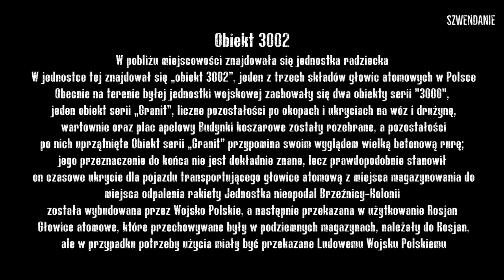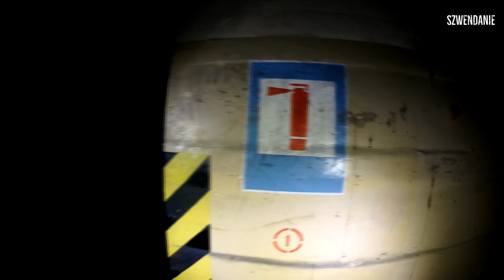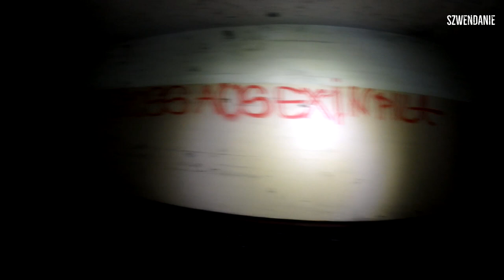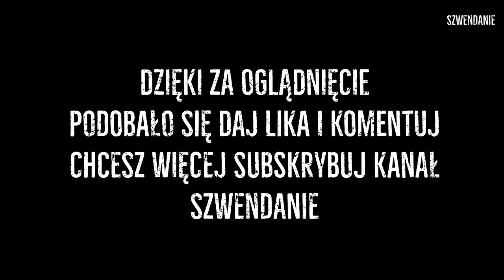Obiekt 3002 magazyn atomowy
Obiekt 3002
W pobliżu miejscowości znajdowała się jednostka radziecka. W jednostce tej znajdował się „obiekt 3002”, jeden z trzech składów głowic atomowych w Polsce.
Obecnie na terenie byłej jednostki wojskowej zachowały się dwa obiekty serii "3000", jeden obiekt serii „Granit”, liczne pozostałości po okopach i ukryciach na wóz i drużynę, wartownie oraz plac apelowy. Budynki koszarowe zostały rozebrane, a pozostałości po nich uprzątnięte. Obiekt serii „Granit” przypomina swoim wyglądem wielką betonową rurę; jego przeznaczenie do końca nie jest dokładnie znane, lecz prawdopodobnie stanowił on czasowe ukrycie dla pojazdu transportującego głowice atomową z miejsca magazynowania do miejsca odpalenia rakiety. Jednostka nieopodal Brzeźnicy-Kolonii została wybudowana przez Wojsko Polskie, a następnie przekazana w użytkowanie Rosjanom. Głowice atomowe, które przechowywane były w podziemnych magazynach, należały do Rosjan, ale w przypadku potrzeby użycia miały być przekazane Ludowemu Wojsku Polskiemu.